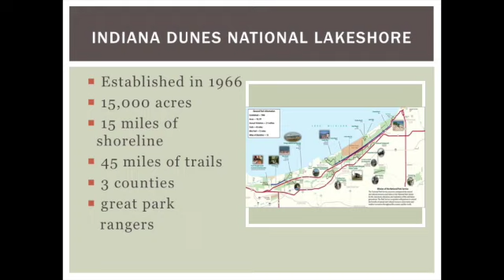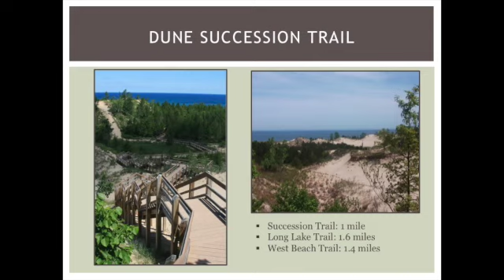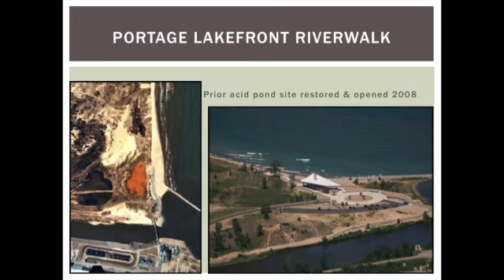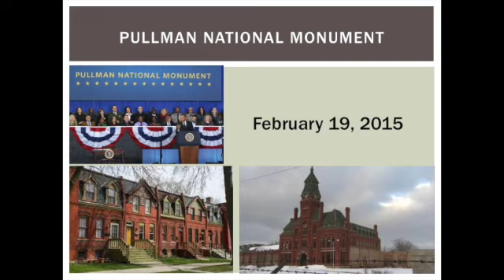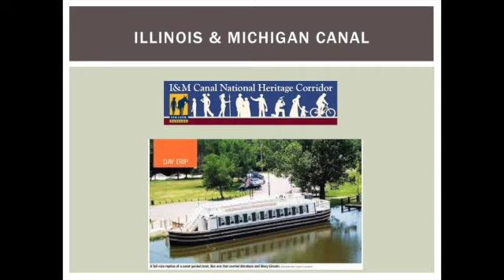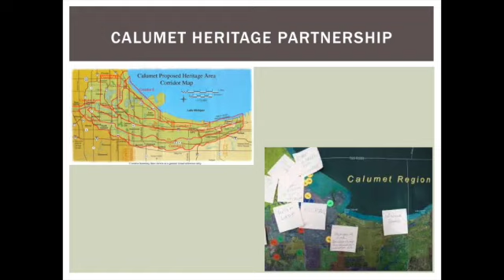2015 Canal Congress - Partnerships with the NPS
"Looking Forward, Looking Back," 2015 Canal Alliance Congress at the Four Rivers Environmental Education Center in Channahon, IL. Indiana Dunes National Lakeshore Superintendent, Paul Labovitz, explains developments near the Indiana/Illinois border.